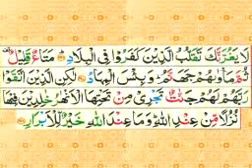tafseer e quran sureh Al Imran day 124